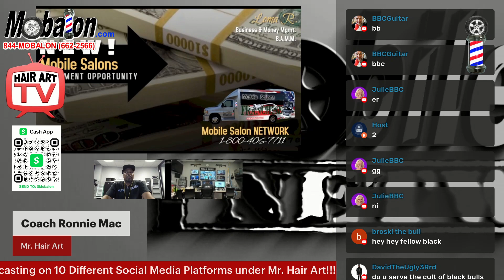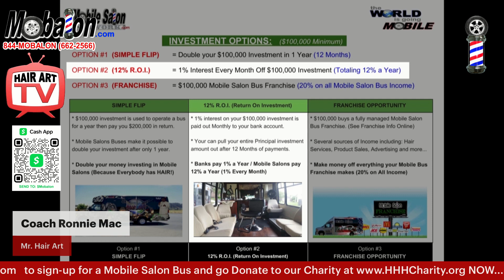Hair Art and Mobile Salons!! ... (Season #2 - Episode #471) - @MrHairArt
APPLY NOW! Easy to Qualify, Finance your Mobile Salon Bus TODAY! (Soft Inquiry) -

WELCOME to all you “ARTIST” out there! My name is COACH Ronnie Mac, You guys also know me as "Mr. Hair Art"! I’m the Owner of the Shops & Salons NETWORK, the Hair Art NETWORK, and the new Mobile Salon NETWORK (BIG3NETWORKS).

Thank You All for your Attention and don’t forget to LIKE, COMMENT, SUBSCRIBE and please SHARE this video to get all the NEW NEWS and INFORMED INFO on everything Hair Art and Mobile Salons!

Our Motto: RESPECT YOURSELF because IMAGE IS EVERYTHING!

LIKE & FOLLOW Mr. Hair Art  SOCIAL MEDIA Links: (EVERYTHING @MrHairArt)

Mr. Hair Art Bio:
COACH Ronnie Mac has been doing hair for over 25 Years. He is a well-respected LIFE COACH and he runs his businesses like the HEAD COACH of a CHAMPIONSHIP TEAM! He owns several businesses including Barber & Beauty Salons, a Hair Art Magazine & TV Channel, and a line of Mr. Hair Art branded products like the (Mr. Hair Art STENCIL KITs). Along with creating the Shops & Salons NETWORK and the Hair Art NETWORK, COACH Mac has created the Mobile Salon NETWORK where they now build and customize Mobile Salons Buses for the Barber & Beauty Industry.
For the FULL breakdown of the life of COACH Mac / Mr. Hair Art, you can go

Ronnie Mac (Mr. Hair Art) "COACH"
Shops & Salons NETWORK / Hair Art NETWORK / Mobile Salon NETWORK (Owner)
3824 Cedar Springs Rd. #406
Dallas, Texas 75219

LICENSE AGREEMENT
PHOTO CREDITS: All ThAT production
VIDEO CREDITS: Hair Art TV & All ThAT production